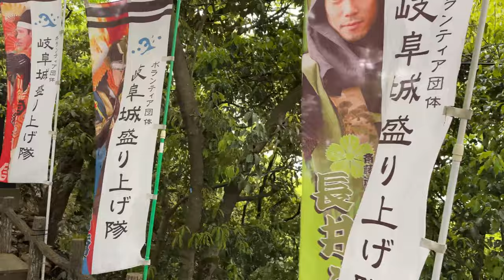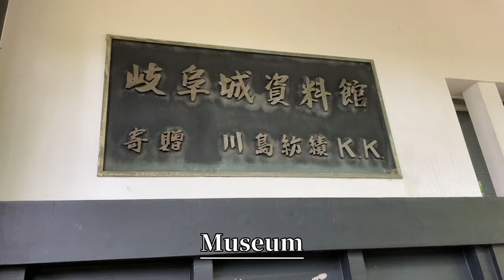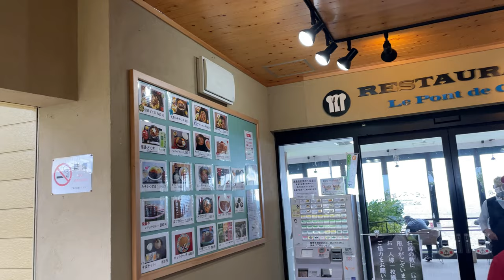【Eng sub】Gifu Catsle 【Japanese SAMURAI】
Gifu Castle is a Japanese castle located in the city of Gifu.